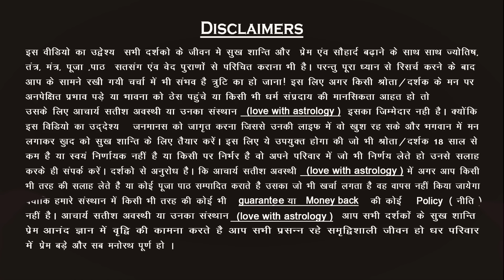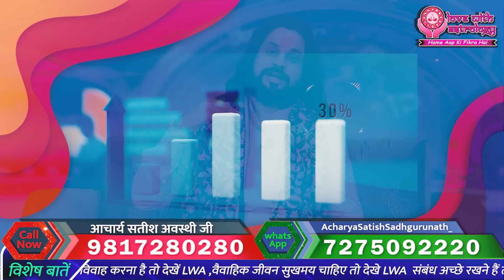सच्चा प्यार अधूरा क्यो रह जाता है | Love With Astrology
आज समूचे विश्व में जहां आर्थिक और भौतिक विकास की परस्पर होड़ मची है। घर में ढेर सारा बैंक बैलेंस एवं तमाम तरह की गाड़िया और समाज में रुतबा और सम्मान चाहिए। इस भागमभाग में हम प्रेम और मधुरता को मानो भूल से गए हैं रोज़ आपसी झगड़े वैचारिक मतभेद और घर की अशांति से हर दूसरा घर जूझ रहा है जिस कारण किसी की बेटी-दामाद किसी के बेटे और बहु और किसी की निजी वैवाहिक जीवन में तनाव की स्थितियां बढ़ती ही जा रही है आपस के रिश्ते में मानो प्रेम खो सा गया है प्रेम के अभाव में ही ज्यादा झगड़़े हो रहे हैं। विवाद किसी 1 रिश्ते में नहीं है चाहे वो कोई भी रिश्ता हो, भाई-बहन दादा-दादी पति-पत्नी अथवा कोई भी रिश्ता हो। रिश्ते में पश्चिमी बयार (हवा) का ऐसा प्रभाव है कि बस सब स्वाद की चासनी में ही पक रहे है इस भीड़ की शोर में कोई है जो तुम्हे तुम्हारे रिश्तों को सँभालने का काम कर रहा है वो लव विथ एस्ट्रोलॉजी है तो आईये प्रेम की पाठशाला में एक नया पाठ पढ़ें। सच्चा प्यार अधूरा क्यो रह जाता है | Love With Astrology

| About Guruji ||

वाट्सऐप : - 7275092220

✅ अपने घर के इस कोने में जायफल लौंग छुपा देना प्यार खुद बात करने को पागलों की तरह तड़पेगा